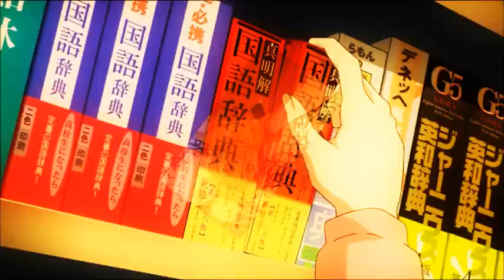B gata H kei:- La gitane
Vidéo créer sur l'anime B gata H kei, sur une chanson de Félix Gray.